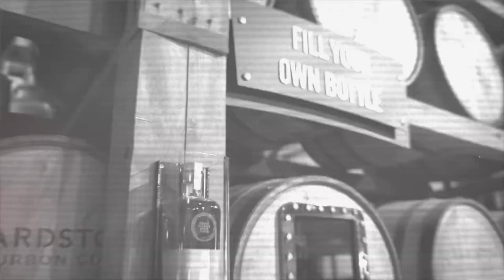2023 Old Rip Van Winkle (ORVW) 10 Year Straight Bourbon Review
The Van Winkle line of bourbons is undoubtedly the most sought after bourbon world wide. Many people know them because of the famed Pappy Van Winkle 15, 20, and 23 year bottles, but some argue that the 10 year Old Rip Van Winkle actually tastes the best.  Will this year's ORVW live up to that the hype?

0:00 Intro
0:30 Goody Goody Liquor Ad Read
1:26 History Of The Bottle
3:55 Tasting
5:53 Rating
7:15 Buy or Pass?
8:42 Free Giveaway
11:00 Shameless Plug
12:43 Show Closing
13:05 Outtakes